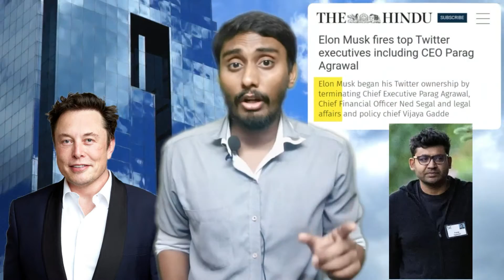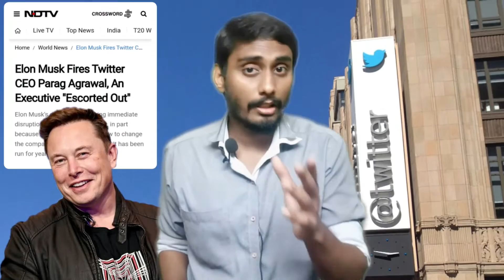Why Twitter CEO Parag Agrawal was Fired ? | Elon Musk | Tamil | Explained | Aditya Jonnala | AJ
In this video, we are discussing about Why Elon musk fired top 3 Executives of Twitter including CEO Parag Agrawal after Acquiring Twitter's 100 % shares by $44 Billion and Ups & downs period of Twitter acquire explained..